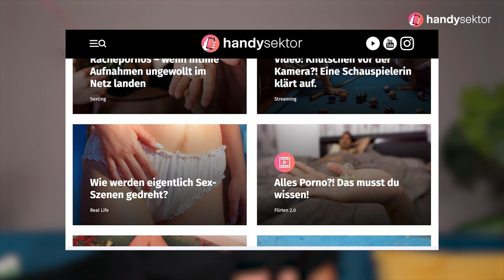Nacktbilder von dir plötzlich online?! Das kannst du tun!